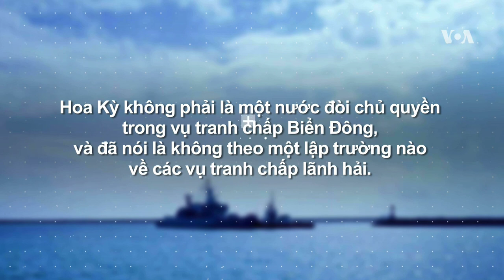'Đừng để cho các đồng minh định ra chính sách về Biển Đông'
Tin tức Nếu không vào được VOA, xin các bạn hãy vào để vượt tường lửa. Phát biểu tại một diễn đàn trước các cuộc họp cấp cao với các giới chức Hoa Kỳ ở Bắc Kinh, Thứ trưởng Ngoại giao Trung Quốc Trịnh Khắc Cường nói nước ông có mọi quyền bảo vệ chủ quyền và quyền hàng hải ở Biển Đông. Ông Trịnh nói, “Thực ra, Hoa Kỳ không phải là một nước đòi chủ quyền trong vụ tranh chấp Biển Đông, và đã nói là không theo một lập trường nào về các vụ tranh chấp lãnh hải.” Ông nói thêm, “Do đó, chúng tôi hy vọng Hoa Kỳ sẽ giữ vững lời hứa và không đứng về phe nào, mà có thể xác định lập trường của mình dựa vào những điểm đúng và sai trong vụ này thay vì xét xem ai là một đồng minh.”

“Tôi nghĩ nếu họ có thể làm được điều này, và nếu họ có thể ngưng các hành động khiêu khích nhắm vào chủ quyền và các lợi ích an ninh của Trung Quốc, thì Hoa Kỳ có thể đóng một vai trò xây dựng trong việc duy trì hòa bình và ổn định ở Biển Đông và cổ súy cho việc giảm nhiệt trong vấn đề này.